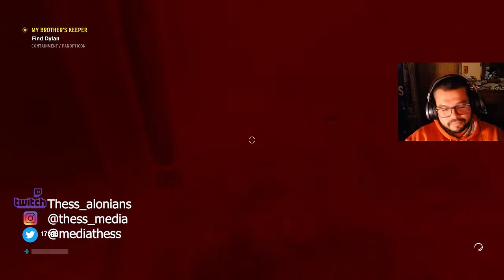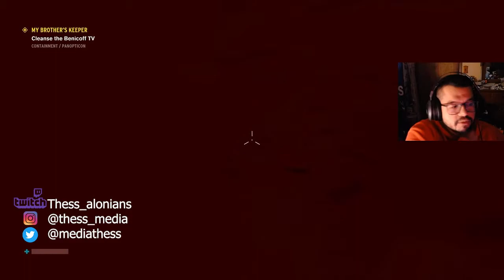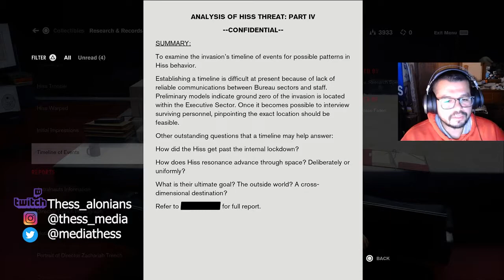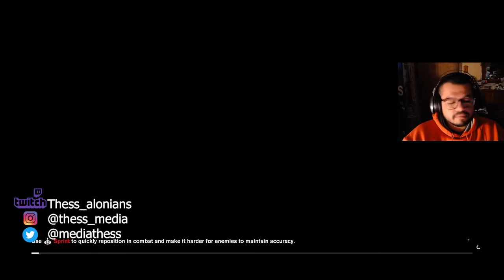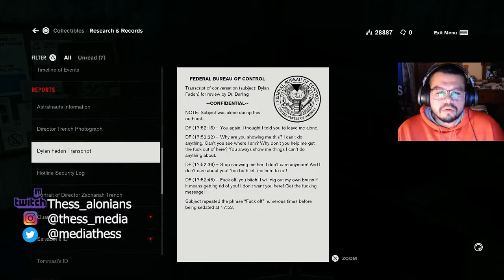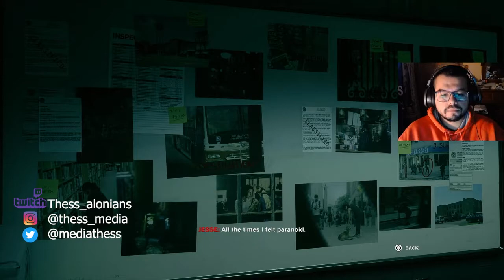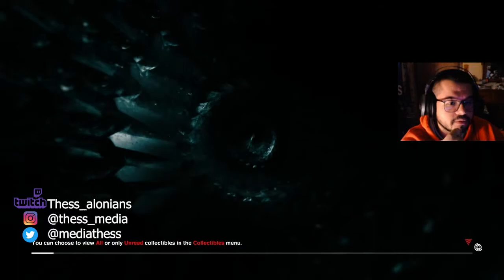Let’s Play Control PS5 Part 4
Hey guys,

Here is part 4 of my Let’s Play stream series of Control Ultimate edition for the PS5.